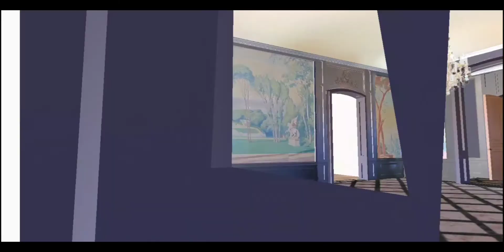{MMD} Itzy - Wannabe [Teto, Luka, Gumi, Miku, Rin]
Positions des membres :

Teto - Lia
Luka - Yuna
Gumi - Chaeryeong
Miku - Ryujin
Rin - Yeji

traduction :

Members' positions :

Teto - Lia
Luka - Yuna
Gumi - Chaeryeong
Miku - Ryujin
Rin - Yeji